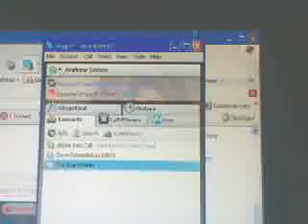darkmaul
i recommend darkmaul 2 remain on YouTube.

(i'm now officially on Sykpe with the same screen name.  add me 2 ur Skype contacts n we can talk.)